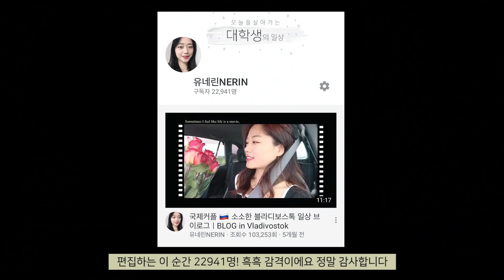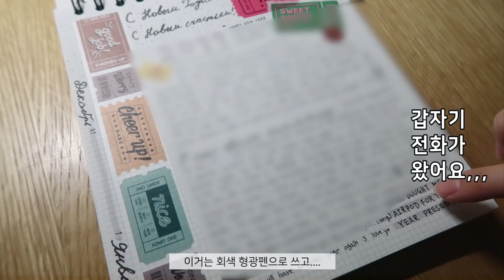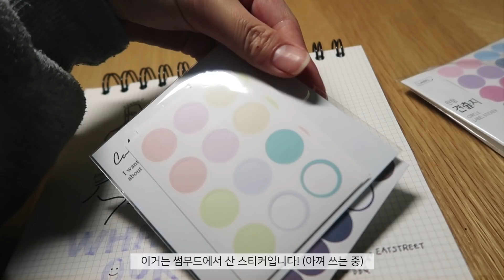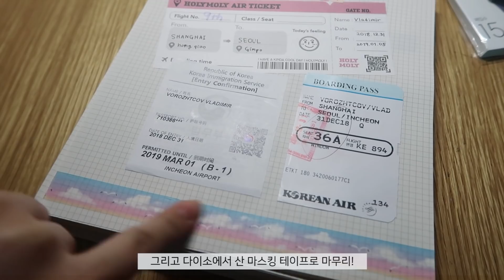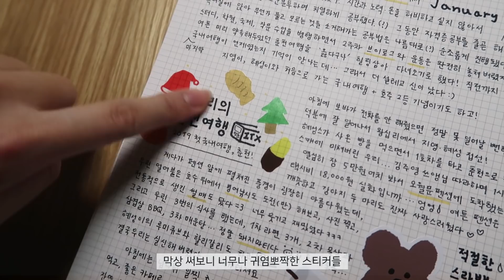VLOG 집에서 탕후루 🍓 다꾸 📝 소소히 보낸 하루 단편 브이로그 (feat. 야매 전화영어?)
* 모든 사진, 영상, 글귀는 무단으로 복제, 사용, 재편집, 상업적 이용을 금지합니다. 포스팅, 기사 작성 시 사전에 문의 부탁드립니다.

여러분 제가 내일 블라디보스톡으로 5일간 여행을 갑니당...! 가기 전에 꼭 영상 하나는 올리고 싶어서 짧게나마 주말 동안 집에서 보낸 하루를 브이로그로 만들어봤어요! 블라디보스톡 다녀와서 여러분들이 요청해주시는 영상들도 하나 둘 만들어보도록 하겠습니다!

 그동안 너무 많은 구독자분들이 찾아와주셔서 너무나 행복하게 지내고 있어요. 저도 그 기대에 보답할 수 있도록 많은 고민과 노력을 거듭할게요. 감사합니다. 정말루,,,, =3

INSTAGRAM ∥ 보안 문제로 새 계정을 만들었어요! →  @h.rin.y2